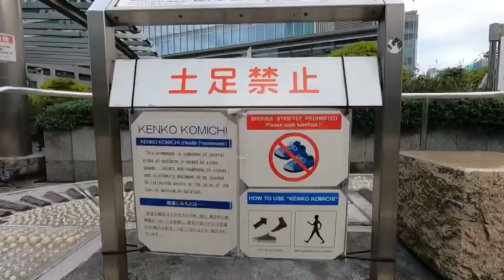Tokyo Times Video Series (the teaser)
So much to enjoy with a few good people in Tokyo like the delightful Ayaka